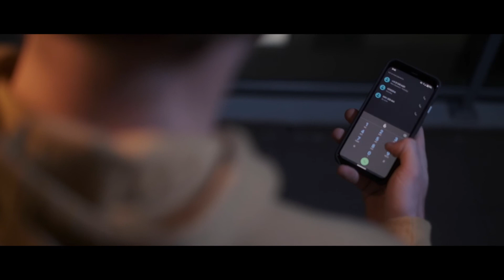'What Happened' | Pre-Visualisation